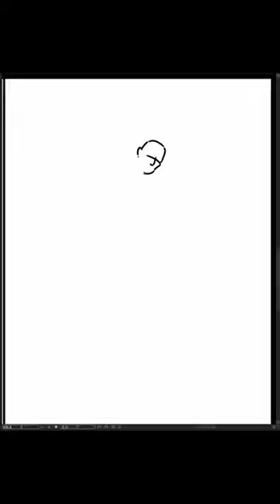[Speed Sketch] 2023-10-26